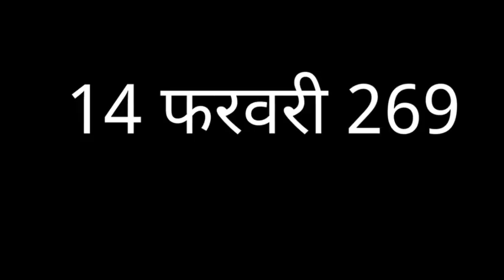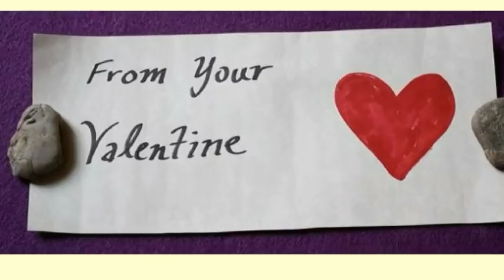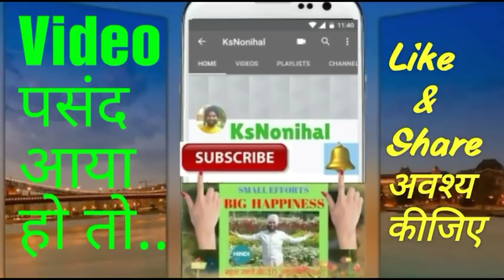Valentine's क्यो मनाया जाता है | Valentine's Day ka itihaas | History of Valentine’s Day in Hindi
क्या है Valentine’s Day की चकाचौंध के पीछे का अन्धेरा सच ?

Valentine’s Day, or Saint Valentine Day is celebrated every year on 14th February.

The popular belief about St Valentine is that he was a priest from Rome in the third century AD.  Emperor Claudius II had banned marriage because he thought married men were bad soldiers.  Valentine felt this unfair, so he broke the rules and arranged marriages in secret.

When Claudius found out, Valentine was thrown in Jail and sentenced to death.  There he, fell in love with the Jailer’s daughter who was blind and able to see with the prayer of St Valentine.  When Valentine was taken to be killed on 14th February, he sent her a love letter signed as “ From Your Valentine”.
I hope that we all should really understand the meaning of true love and can spread Saint Valentine’s message by spreading love in our society.

Regards,